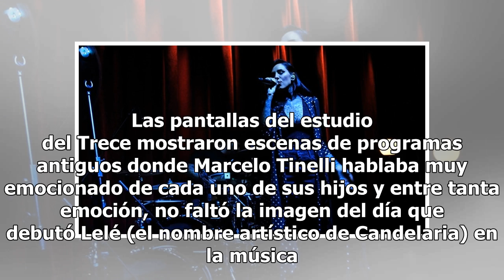Cande Tinelli brilló en la apertura de “Showmatch”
La espera terminó y Showmatch regresó a la televisión con su aniversario número 30. En esta importante estreno era de esperar  que Cande Tinelli, quien está en pleno crecimiento profesional sea parte del gran show. Luego de que se exhiban escenas de películas, niños cantando y mucho baile. Las panta...